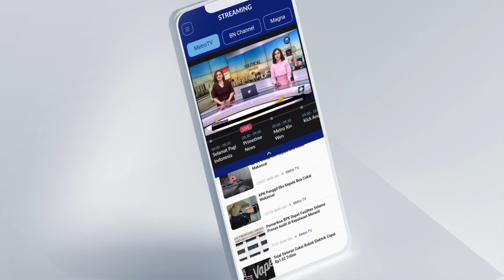Mahfud MD Minta Kisruh OTT Basarnas Diakhiri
MetroTV, Penetapan tersangka oleh KPK terhadap OTT Basarnas, menimbulkan kekisruhan di masyarakat. Menko Polhukam, Mahfud MD, minta seluruh pihak untuk menyudahi kisruh tersebut.